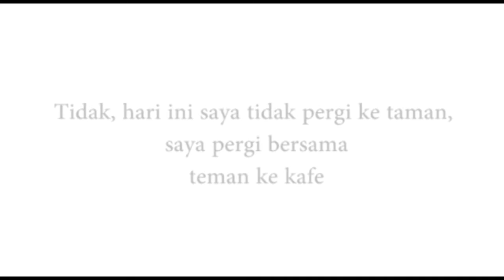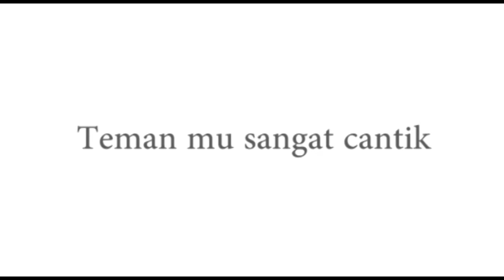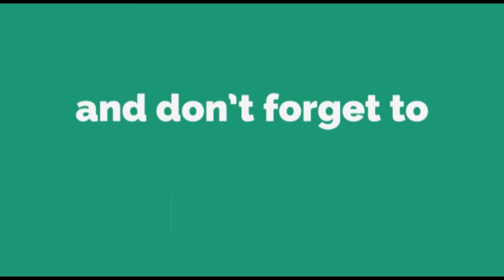Weespeak 90 Days Korean Listening Practice TR 32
Weespeak 90 Days Korean adalah program pembelajaran bahasa Korea yang sangat intens dan dapat membantu Anda untuk mempercepat proses pembelajaran bahasa Korea Anda. Untuk mendapatkan program ini Anda dapat mengunjungi website kami di

Weespeak Language School adalah sekolah bahasa pertama di Indonesia yang menyediakan jasa mengajar bahasa asing apapun secara Online.